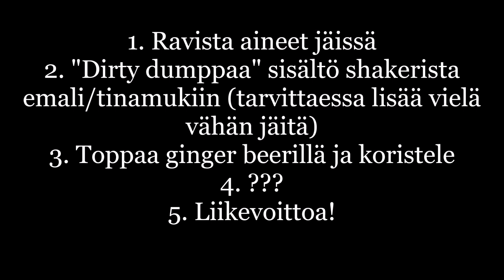Kuinka: Fernet Cup n.1 (kahdella tapaa)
Moikka! Viikonloppu! Wochenende! Noice!

Tänään luvassa on aika virallinenkin hörppy tuolta Italian suunnalta! Drinkin vinkkasi minulle tosin Vaasassa toimiva Christa :3 ja hän hehkutti tätä hörppyä maasta taivaaseen. No kokeillaan sitten! Kahdella tapaa! Kyseessä on siis Fernetin "oma" cocktail nimeltään Fernet Cup n.1 (en tiedä muista numeroista vielä mitään). Toisaalta jos baari-baarissa tilaisi tämän niin varmaan "Fernet Mule" on helpommin lähestyttävä nimi, cocktail-cocktail - skenessä varmaan tuo alk.per. nimi tunnetaan myös. Anyways, toisessa käytetään kananmunan valkuaista ja tämä lienee se "expert" mode. Testasin samalla molemmat versiot, koska miksipä ei?

Sori myös kameran (auto)focuksen säätö videon alussa. En ole tekniikan ihmelapsi.

FERNET CUP N.1*

5 cl Fernet Branca
2.5 cl limemehu
2.5 cl sokeriliemi
(kananmunan valkuainen)
Ginger beeriä (EI siis ginger alea)

*toim. huom. virallisilla sivuilla snadisti pienemmät määrät, muutenkin sivut kaipaisivat hieman oikolukua reseptiensä osalta!

(kuiva)Ravista aineet jäissä ja joko dirty dumppaa kaikki emali/tinamukiin tai jos haluat nähdä vaivaa, uusien jäiden päälle. Toppaa ginger beerillä, koristele limellä (ja/tai mintulla) ja nauti!